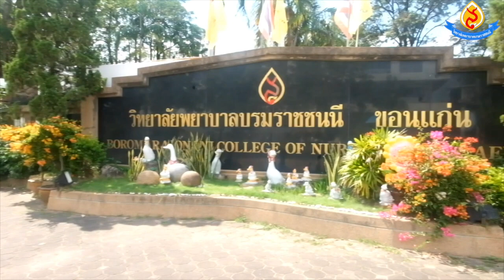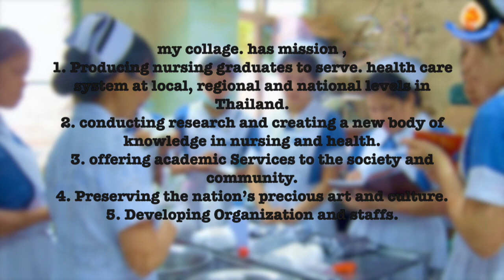My movie Lung cancer